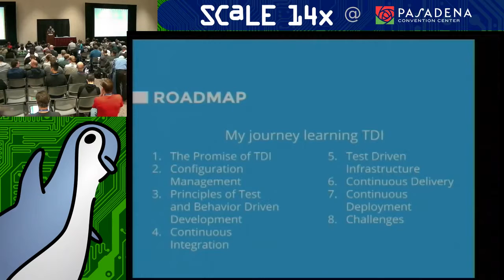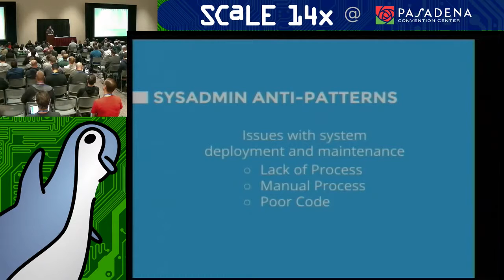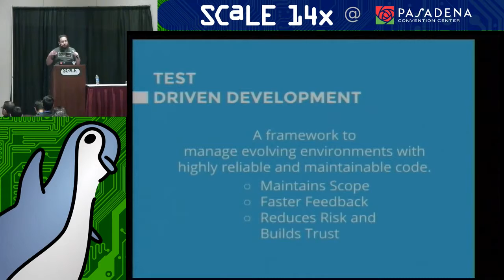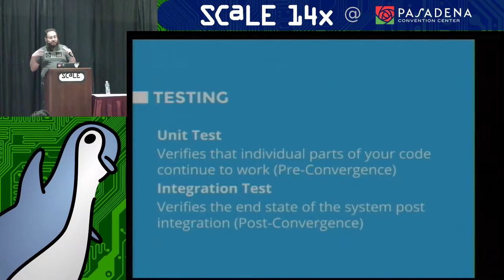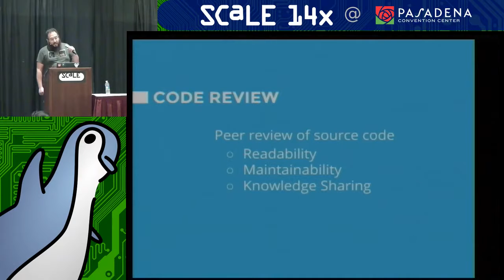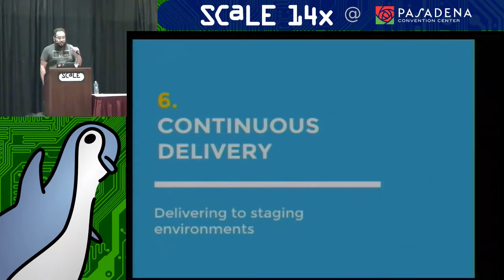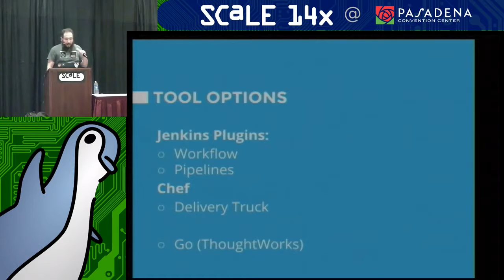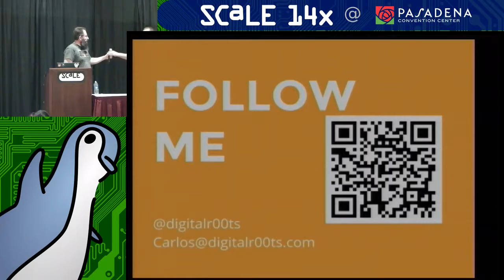Getting Started with TDI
Talk by Carlos Meza

Behavior and test driven infrastructure (TDI) allows system administrator (operations) the same benefit developers have gained with TDD (Test Driven Development) and BDD (Behavior Driven Development), minimizing risk, building confidence, and maintaining focus.

But before TDI can be a reality, the first step is to start by looking at infrastructure as code. When we look at infrastructure as code we can leverage configuration management (CM) tools. This provides us with many benefits: repeatability, scalability, automation, agility, and reassurance. It resolves many of the anti-patterns commonly seen in system administration: manual provisioning of systems, manual documentation that is incomplete or outdated, and a myriad of custom scripts in an attempt to overcome other anti-patterns.

But configuration management does not prevent bad infrastructure code that is poorly created and maintained. Poor code will ultimately lead to a lack of confidence in the code and only few people will understand it. Then implementing changes will be unnerving, as there will be an unknown risk of a catastrophic side effect.

Test and behavior driven development provides a framework to cope with an ever changing environment. It provides protections and warning against unintended side effects by continuously testing for the desired behavior. And it encourages readable, maintainable code with continuous reiterations to small behavior specific code. Treating infrastructure as code now allows these same benefits to be applied to the infrastructure with TDI.

There are some consideration to take into account before implanting TDI. TDI requires a culture shift in how the infrastructure perceived and the methodology in how it is handled. Documentation of the environment's requirements is needed; this will further the burden of implementation, if it does not already exist. And of course there is the administration of the TDI infrastructure itself.

TDI helps ensure the ability to administer the infrastructure in the future. TDI encourages small specific changes that are continuously being tested against their desired behavior. This methodology reduces risk by keeping changes in scope, revealing design flaws, and producing maintainable code. Ultimately this creates trust: trust to implement change safely, trust that what is being delivered meets the client's need, and trust to continue the process. Additionally, the need for manual documentation lessens as code itself becomes the core of the information. All this allows for better planning.

Treating infrastructure as code allows us to leverage test driven development to achieve continuous integration (CI) of our infrastructure configuration. I will cover CM and go over a CI workflow in TDI, including the methodology, components, and stages.